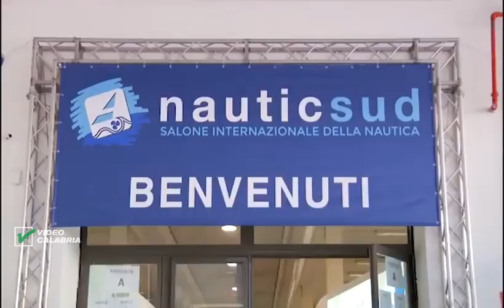Servizio TG - Fiere, ai nastri di partenza la 47° edizione di Nauticsud - 24 Gennaio 2020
Fiere, ai nastri di partenza la 47° edizione di Nauticsud: giovedì la presentazione